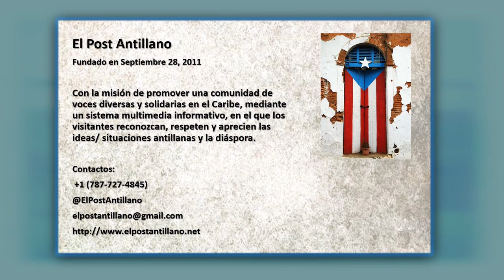Cocinando con mami t2 ep 8 Bacalao de Tía Josefina... salsa de guayaba con ron de especias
Bacalao a lo Tía Josefina con arroz blanco

2 lbs. bacalao
4 papas
1 cebolla grande
½ taza de pasas
1 lata de 12 oz. Tomate de lata
¼ taza de almendras’
3 dientes de ajo
1 cda. Oregano fresco
¼ cda. Tomillo
¼ taza perejil fresco
1 taza vino blanco

Pound cake de tienda con salsa de guayaba con ron de especias

10 oz Pasta de guayaba
1 ¼ taza de agua
1 palo de canela
¼ cdt de nuez moscada
¼ taza de ron con especias
El Post Antillano
Facebook.com/ElPostAntillano
Twitter.com/ElPostAntillano